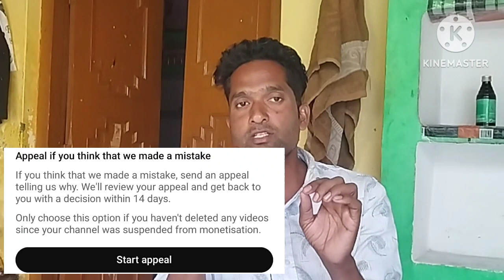Reuse Content hatane ka sabse asaan tareeqa! Reuse Content kese hataye/Appeal video kese banaye